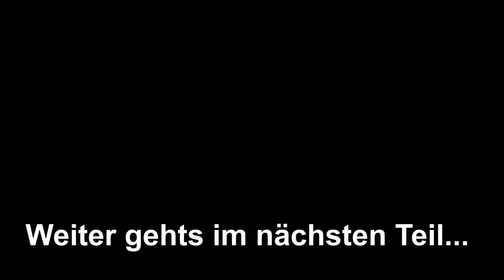Alice Pack Teil2 2018 11 23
Was habe ich alles so dabei wenn ich ins Camp gehe?